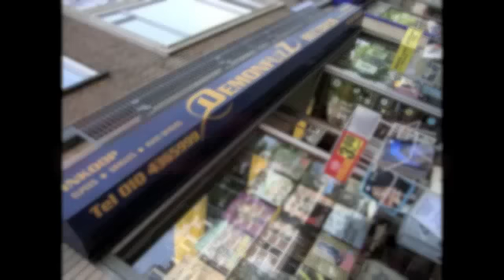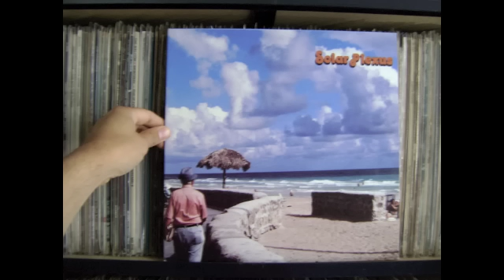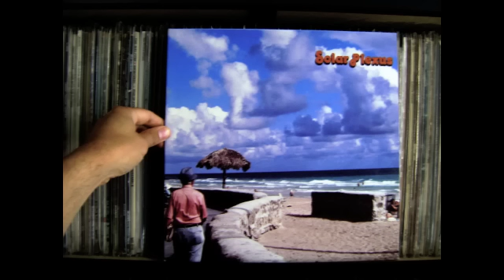Solar Plexus - Nevadan Madam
Unusual mix of fusion, funk & a bit psych in there. Not too hard to find, nevertheless great tune ! Features Kenneth Nash on this lp on congas, bongos, triangle, chekere, timbales, Moroccan clay drums, water bottles & crash cymbals !!!